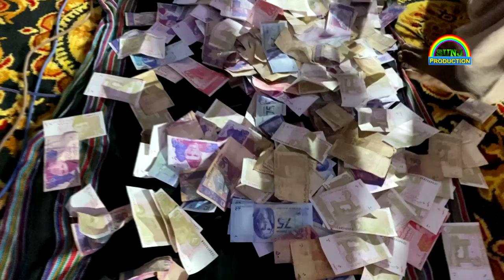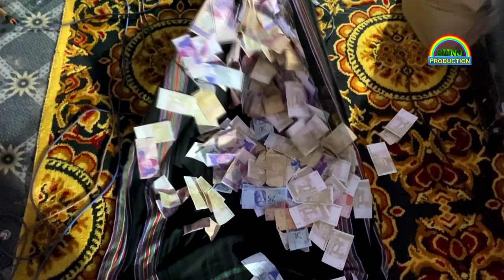Azeem Baloch//Tho Zulm Kane Ma Jang kanen//New Program Kalatuk